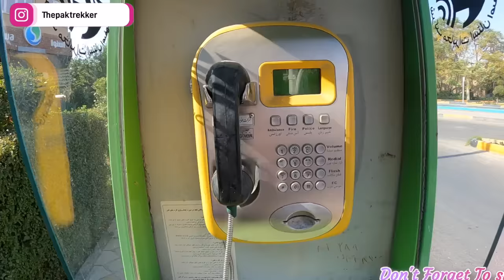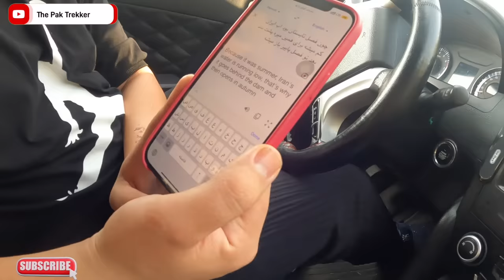How iranian Family treat a Pakistani in Isfahan Iran || Pakistani to iran by road travel vlog EP.12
For Download Expense Report PDF file